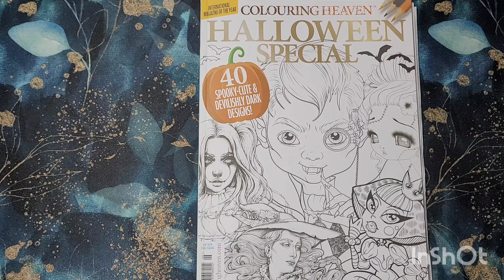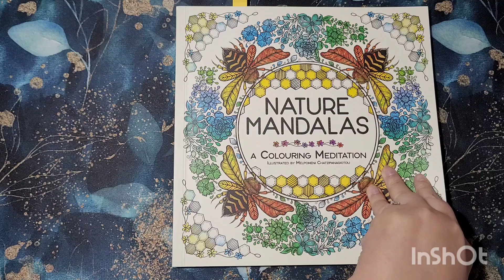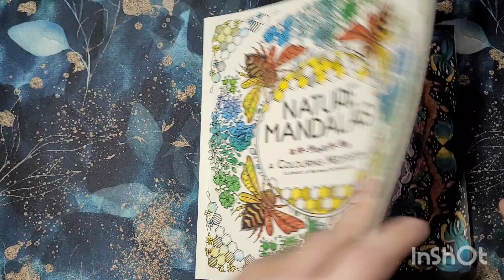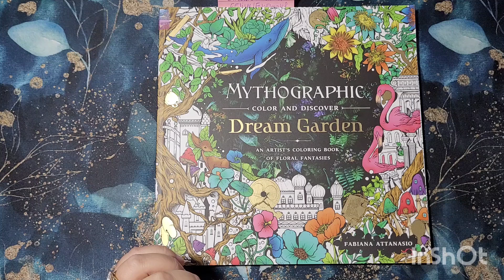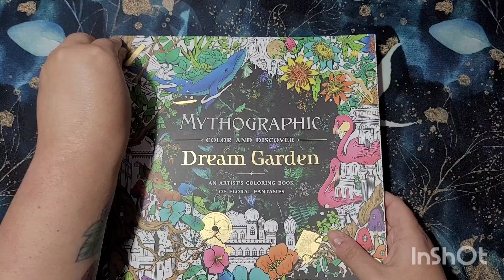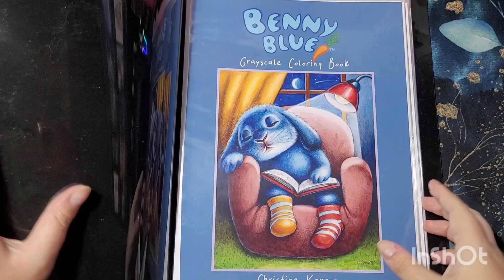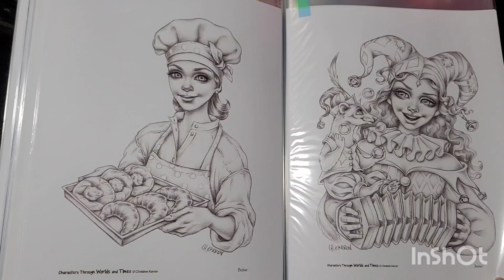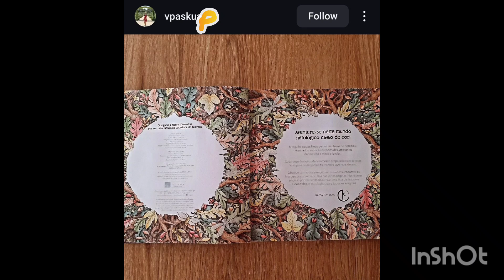My September Completed Pages & Kerby Groups Theme & Scavenger Hunt Showcase!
If you have not been before and your watching this video for the first time then your in for a treat!
In this video i show you all my completed pages from the month of september. At the end of the video i then showcase completed pages from my Facebook Kerby Groups & Instagrams kerby themes and scavenger hunt pages!!.
I like to showcase their wonderful work because without them my themes, scavenger hunts and my group would not be as great as it is today!
THANK YOU for participating in these challenges all of you!
If you want your work showcased all you have to do is join our group on facebook join in with the theme/scavenger hunt and add to the corresponding albums aswell as the main group wall and they will be featured!

So as i said in the video i will post all channels/instas i worked with over the 2 month period.
Thank you so much for those of you who worked with me and continue to work with me i really do enjoy our buddys!

Here are the people i buddied with throughout september:-